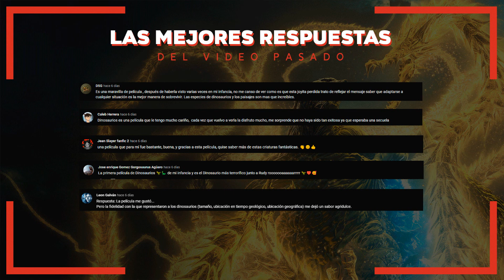El poder nunca antes visto de GODZILLA | Lo veremos en Godzilla vs. Kong 2